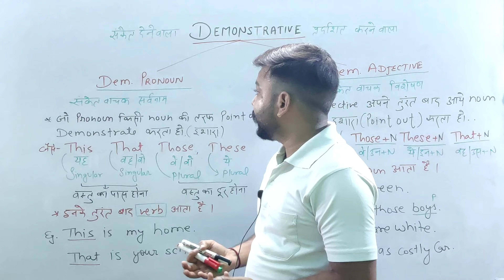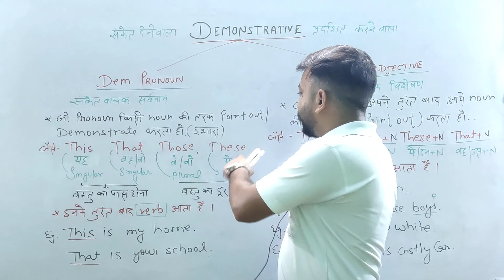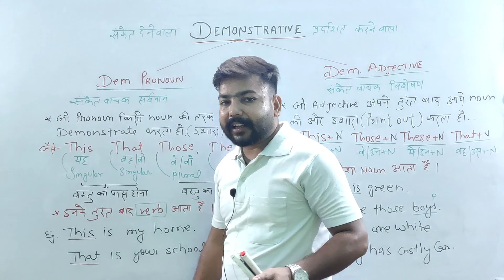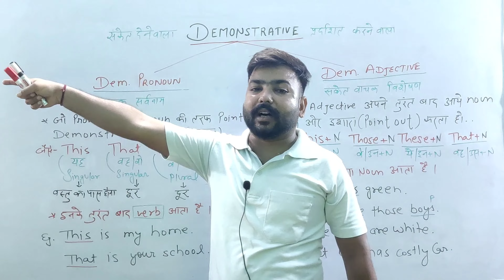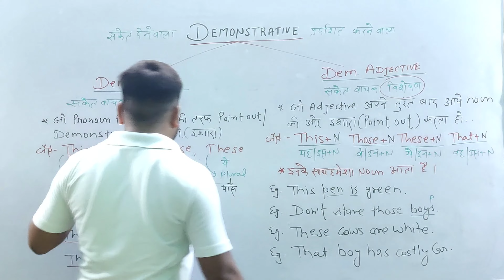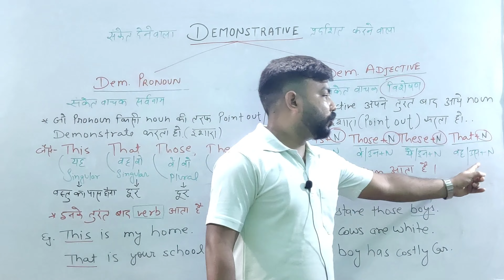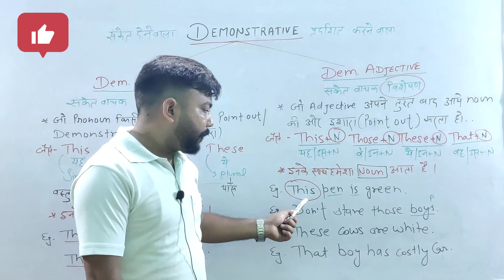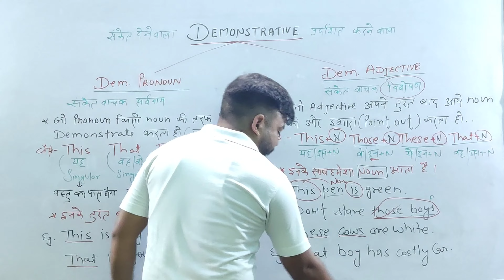Demonstrative Pronoun & Demonstrative Adjective